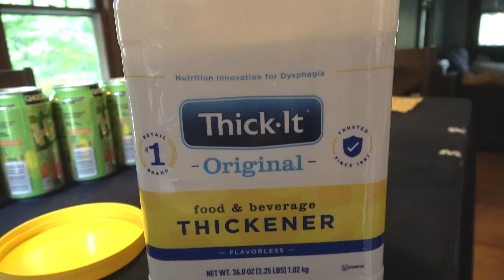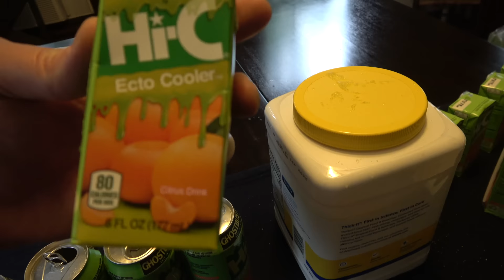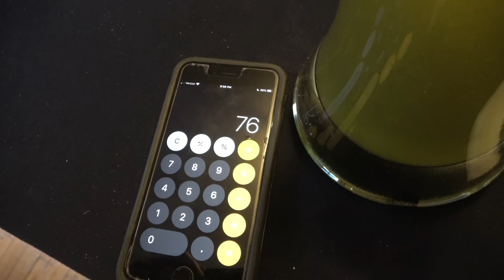Hi-C Ecto Cooler THICK WATER Challenge (Inspired By: BadlandsChugs & Furious Pete) | L.A. BEAST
L.A. BEAST

A few months back, The Man, The Myth, The Legend of Competitive Eating & Chugging himself...Eric "Badlands" Booker (BAdlandsCHugs) decided to create "The Thick Water" Challenge. Many people believe it or not have trouble swallowing water and since 1987 the THICK-IT company has provided a solution to this problem. When Thick It powder is added to water, it literally turns water from a clear smooth substance into a thick HONEY like texture to help people get water down, but in the process makes the water look and taste absolutely horrific and seeing BAdlands Chugs grimace after he downed a 2 liter bottle of Thick Water made L.A. BEAST realize that this challenge was right up his alley. Last week after also seeing Fellow Friend Furious Pete down 2 liters of thick water, the L.A. BEAST went to the store, bought some thick it and decided to throw his hat into the ring to see if he could become the Thick Water Chugging Champion. Will L.A. BEAST Succeed? Sit back, relax and enjoy!!

5/13/2020

My Quest To Find A Michael Jordan 1986 Fleer Rookie Card (2 Packs on eBay cost $579) | L.A. BEAST